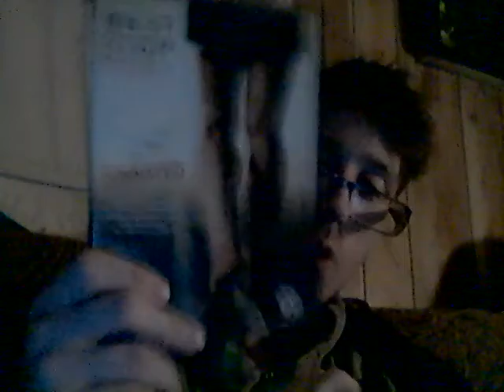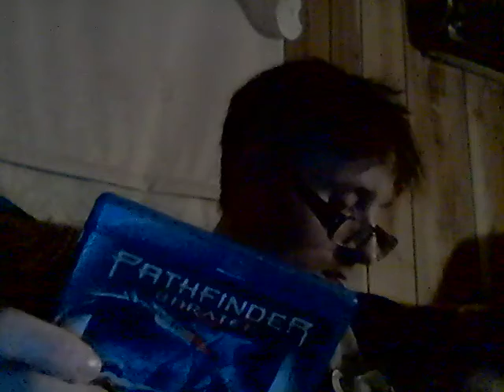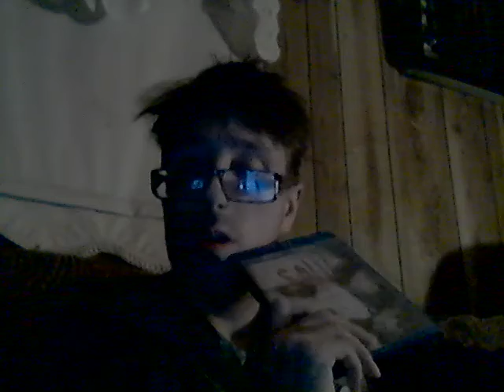Energy Drink Show 7-31-22!